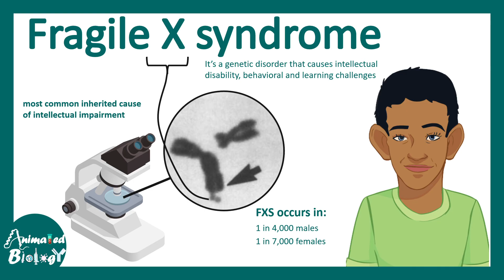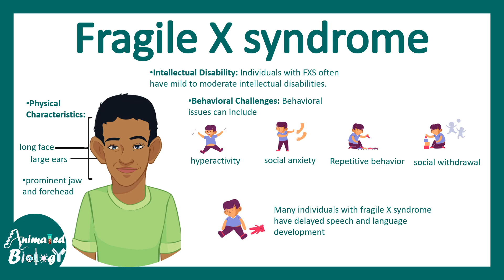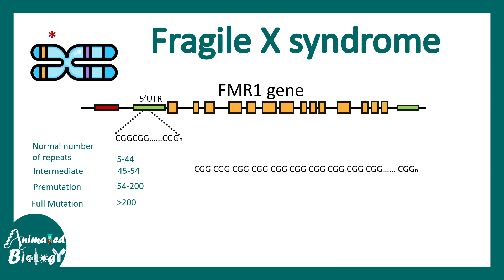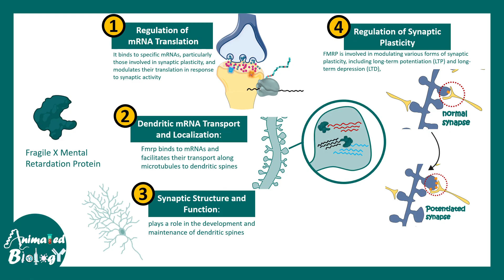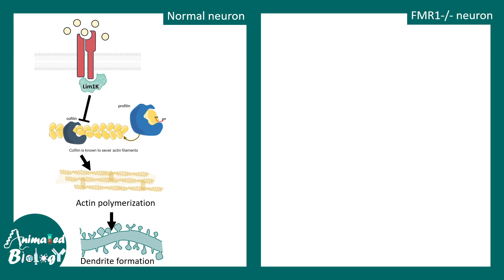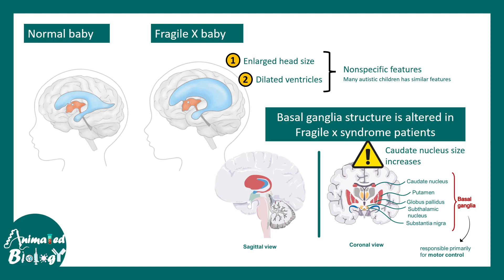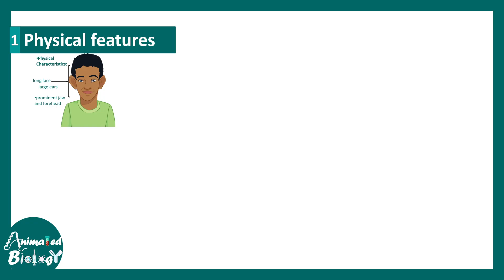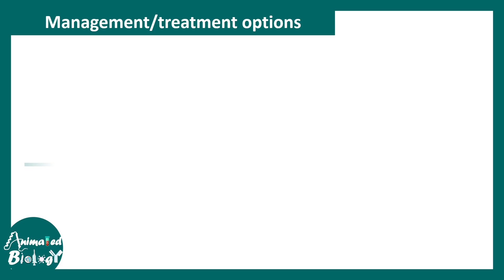Fragile X mental retardation syndrome| Fragile X intelligence & behavior issues | FMR1 gene mutation